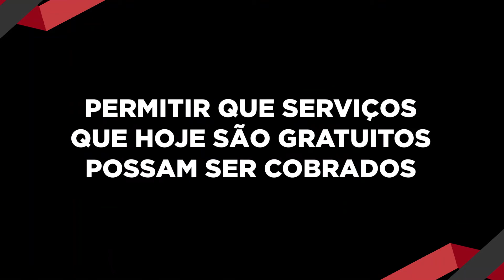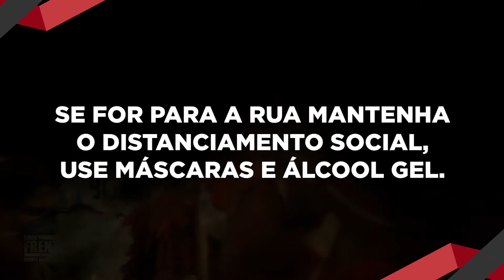FENAJUD convoca trabalhadores do Judiciário para mobilização contra a PEC 32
Pela vacina, pelo povo e contra a Reforma Administrativa, dia 19 de junho é dia de dizer BASTA! Use máscara, mantenha o distanciamento social e vamos à luta!